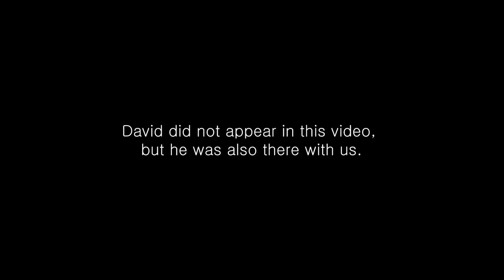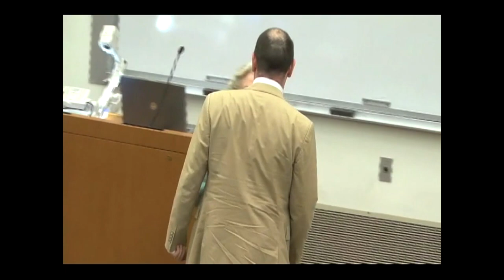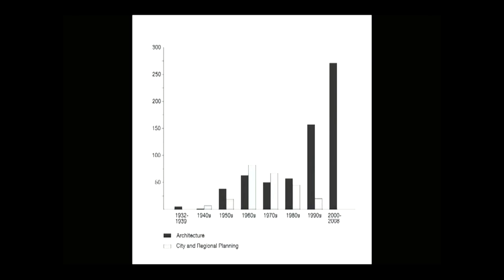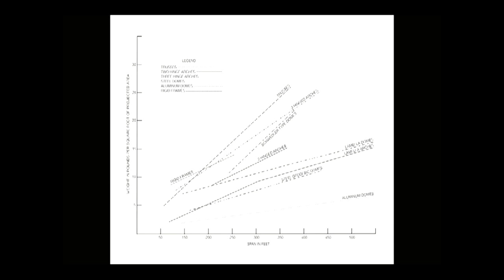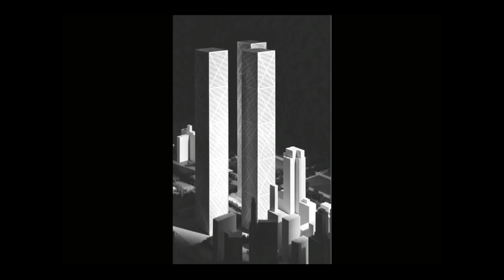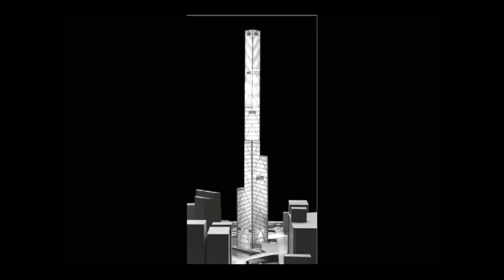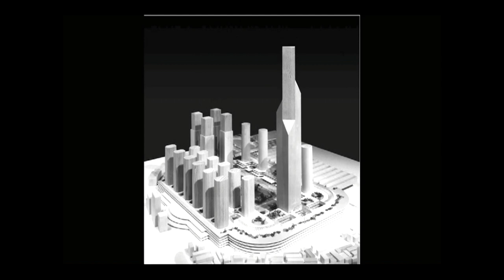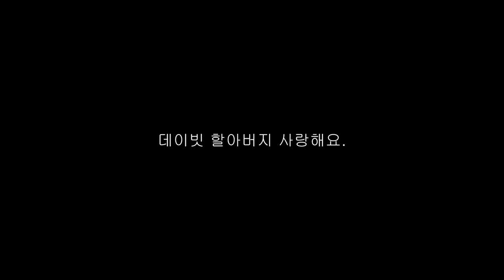The Legacy of Myron Goldsmith and David C. Sharpe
HIGH-RISE AND LONG-SPAN RESEARCH

AT ILLINOIS INSTITUTE OF TECHNOLOGY

in memory of our dear grandpa David

This video is about the achievements of
Myron Goldsmith and David C. Sharpe
at IIT Graduate School
in the past few decades.

In commemoration of the publication,
the author was introducing
some of selected students’ works in it.

David did not appear in this video,
but he was also there with us.

Recorded by Rich Harkin
 May 8th, 2010
Posted by Dongwoo Lee

David_C_Sharpe(~June_19_2020)

Thanks David! We miss you~!